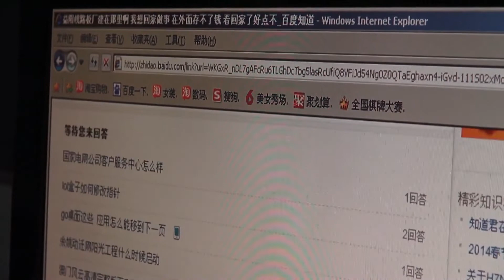工厂男孩 Factory Boy (预告片 Trailer) (方亮 Fang Liang, 2014)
1978年邓小平设立深圳为经济特区，广东经济迅速发展。无数工厂拔地而起的同时，也吸引了无数人来此淘金。 30多年过去了，当初离家的青壮年也已至中年，而广东也渐渐成为了打工的代名词。 继续吸引着一批批对未来迷茫而又渴望成功的新一代年轻人。 本片即围绕三个90后工厂男孩的故事展开 。

In 1978 Deng Xiaoping set up Shenzhen as a Special Economic Zone in China, and this decision led to the rapid development of Guangdong economy. Numerous factories have been established, millions of people are attracted because of gold rush. Over 30 years later, young people who were away from their home have already stepped in the midlife. Guangdong has become a representative of job hunting and has been drawing a newly young generation who has faith and uncertainty to the future. This video revolves around three working-class boys who are the 90s generation.